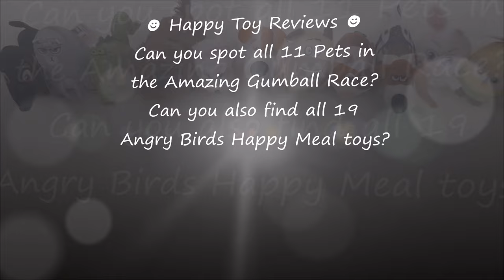2016 THE SECRET LIFE OF PETS MOVIE AMAZING GUMBALL RACE #3 McDONALD'S HAPPY MEAL PLUSH TOY WORLD SET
Here at Happy Toy Reviews we have the Amazing Gumball Race #3 for the 2016 McDonald's The Secret Life Of Pets Movie World Set Of 11 Happy Meal Plush Toys! Which color gumball will win the race? Can you spot all 11 Secret Life Of Pets toys and all 19 Angry Birds toys?

The Secret Life Of Pets Happy Meal kids toys are available at McDonald's restaurants in the US and Canada between early July to August 2016! These Secret Life Of Pets Happy Meal toys are also available at U.K. McDonalds restaurants from June 22, throughout July, to August 2, 2016. In our US review we tell you the voices by the actors and actresses in the movie for every single pet! They are all pet plush toys, stuffed animals, and they are very cute and adorable.

The Secret Life Of Pets Movie 3D will be released out in theaters on July 8, 2016. If you haven't seen the secret life of pets movie trailer, watch it now, it's great! Can't wait to see the McDonald's commercial ad for the secret life of pets 3D movie Happy Meal toys! The Happy Meal toys will be available in many countries! In Mexico, they are known as cajita feliz juguetes while in Brazil it's known as mclanche feliz brinquedos. The Real D 3D Secret Life of Pets movie film is by Illumination Entertainment and Universal Studios. It is shown only in cinemas and theaters near you. It is by the same human creators as the Despicable Me, Despicable Me 2 and Minions movies! It's going to be a lot of fun this summer. We get to find out what our pets do when we are not home and are away at school or work! There is another totally different complete set of 8 Secret Life Of Pets toys available in some countries in Asia such as Taiwan and Vietnam. Hong Kong has a mix of hard figures and soft plush toys.

The McDonald's The Secret Life Of Pets movie happy meal toys world set are out this summer June, July & August 2016 and here's the complete list sorted alphabetically: pet toy #1 Buddy Max #2 Chloe #3 Croc #4 Duke #5 Max #6 Gidget #7 Mel #8 Norman #9 Pops #10 Snowball #11 Sweetpea. We have a mongrel, Newfoundland dog, a budgie, a white rabbit, a white Pomeranian dog, a daschund hot dog, a tabby cat, a crocodile, a jack Russell terrier, a guinea pig, a basset hound, and many other pets!

2016 McDonald's Next Happy Meal Toys coming up in August 2016, the McDonald's Step-It Activity Bands / Watches / Bracelets Happy Meal toys

Review of the new 2016 McDonald's Europe Skylanders SuperChargers complete set of 8 Happy Meal toys.

2016 DreamWorks Kung Fu Panda 3 Movie Carl's Jr. Hardee's complete set of 4 kids meal toys collection review

2016 McDonald's Asia Kung Fu Panda 3 Movie complete set of 8 Happy Meal toys collection review